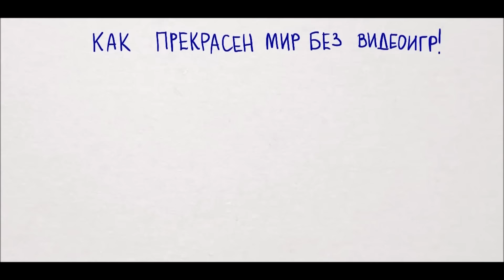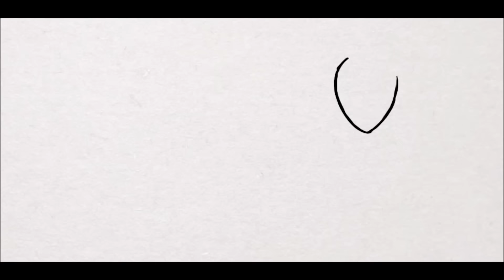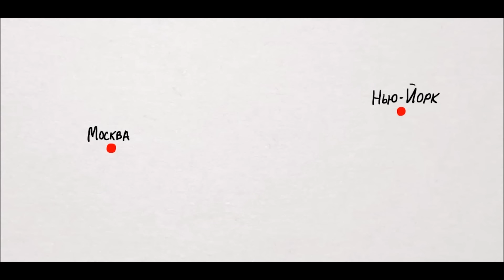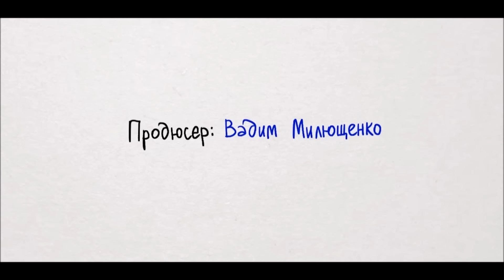Через игры в культуру [ЗАМЕТКИ МИСТЕРА ХАЙПА #6]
Эпизод, в котором достопочтенный мистер Хайп рассуждает о видеоиграх, как о прогрессивном способе познания мировой культуры.

Ведущий/сценарист: Максим Иванов

Рисунки: Андрей Трамваев

Монтаж: Павел Пивоваров

Продюсер: Вадим Милющенко